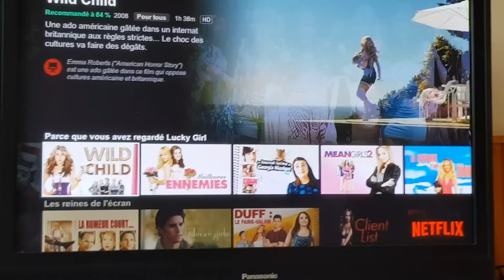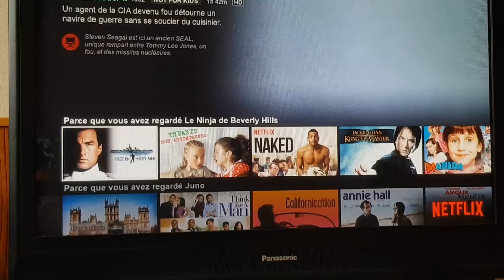JE LÂCHE LE FAUVE ! | VLOG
JE LÂCHE LE FAUVE !
Bon ok c'est pas un lion non plus mais quand il se met à courir et sauter dans tout les sens... Cela faisait un moment que je n'avais pas filmé le lapin de Lucie qui s'appelle kit kat.
J'espère que ce vlog vous a plu :) Alors cette musique de fin ça vous plaît ? N'hésitez pas à me le dire dans vos commentaires.

Je monte mes vidéos avec Adobe Première

N'hésitez pas à me mettre un max de pouce bleu ! :) Merciiiiii

"Même en étant plus petit... on peut vivre... comme tout le monde !"